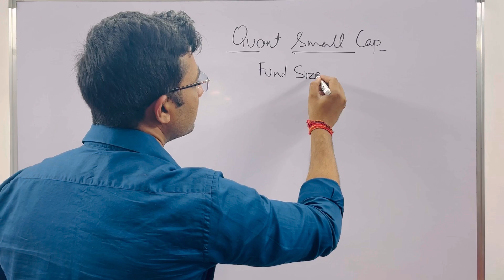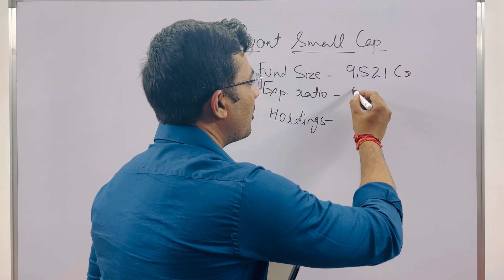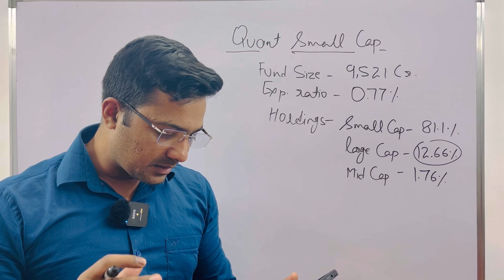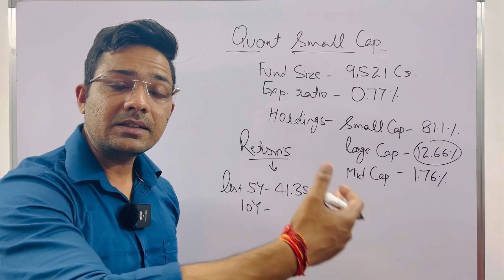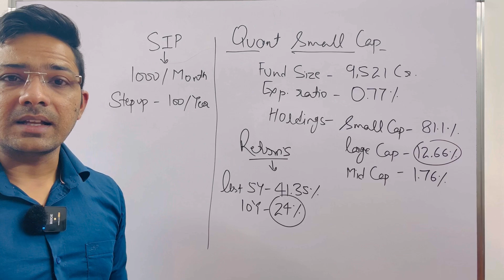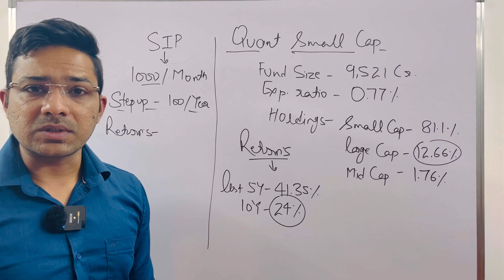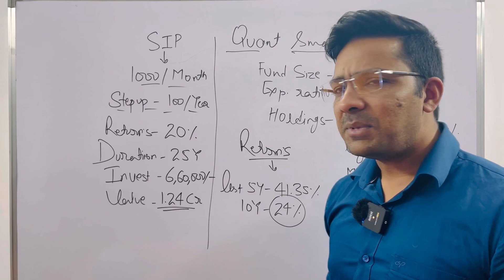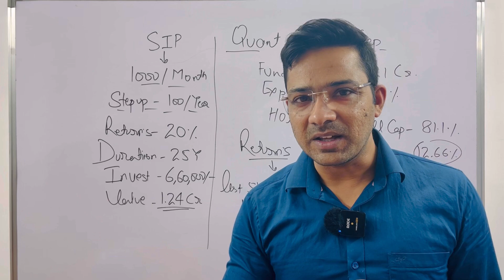Quant small cap fund|sip 1000 per month for 20 years|mutual funds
Sip 1000 per month for 20 years
mutual funds
stock market
sip calculator
share market
rich
index funds